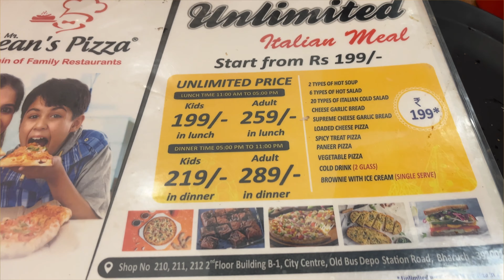Bharuch City center| Mr bean’s Pizza |citycenterbharuch Latest Pizza outlet in Bharuch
Bharuch City center| Mr bean’s Pizza

Bharuch city
Bharuch city centre
City center
City center bharuch
bharuch latest mall
city centre bharuch
bharuch station road
bharuch railway station

Hi Guys, I'm Junedkhan Pathan , I have created this channel for social vlogs like food vlog , travel vlog and daily life vlog. I also love to make motivational shorts, funny shorts, iphone vidoe shorts for  entertainment of  people. I love to make vlogs on my daily life , while doing party with friends , when going out with friends or when doing up-down from my daily job.
and also love to make farwell vlogs with my office friends .

products links as below:

1. iphone 12 for shoot

2. mic for shoot used

Pls have a look to my other video on

2.How to do Practice?